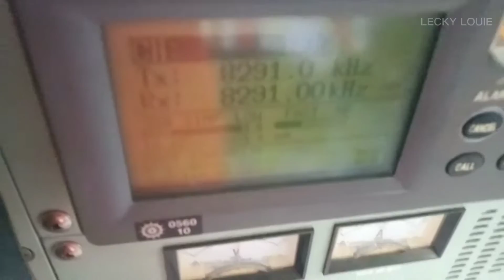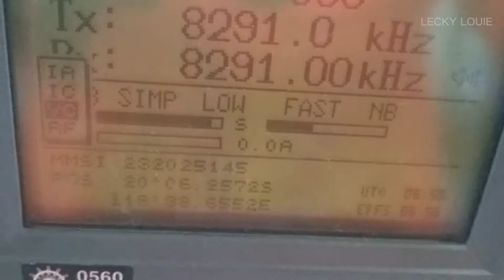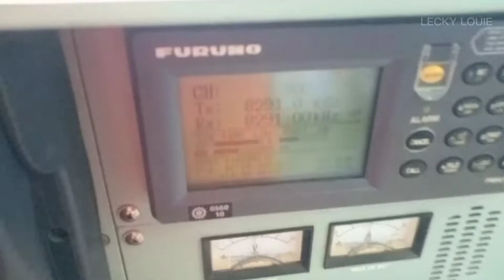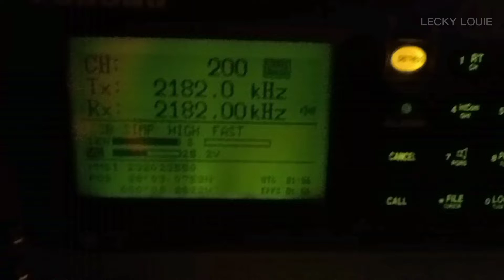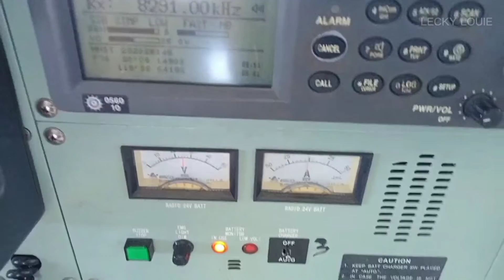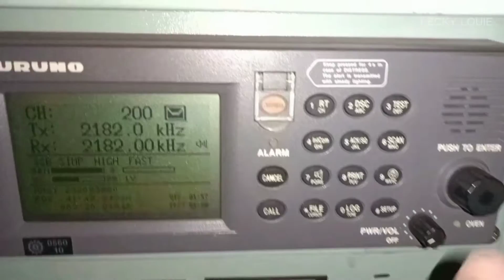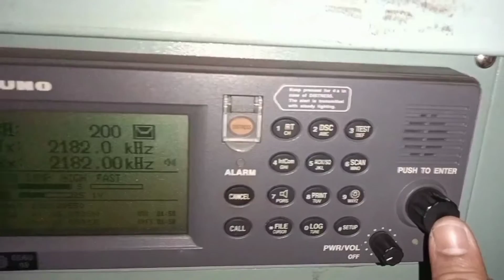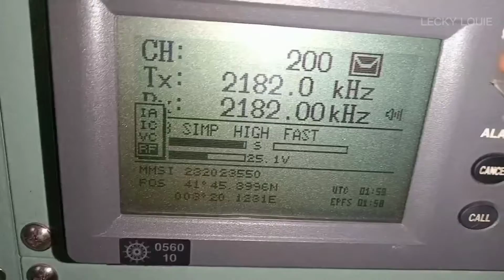How to perform GMDSS Radio Batteries Annual Performance Test. | MF-HF Radio console | Back-up Power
GMDSS Radio Console